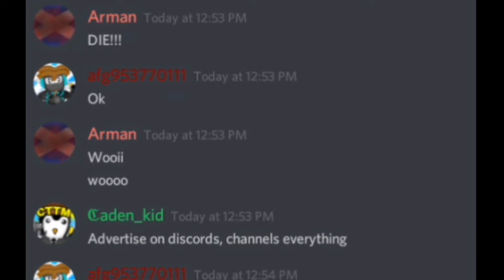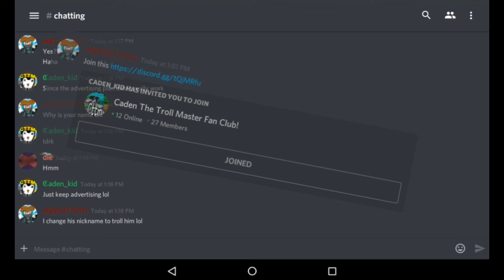The Join My Discord Campaign! (Discord)